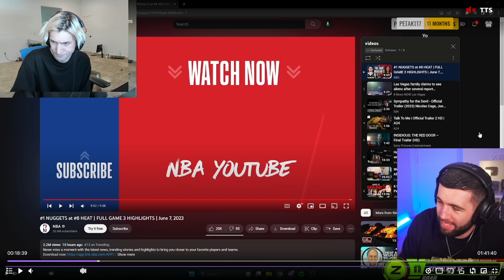xQc shows off his Goalkeeper skills